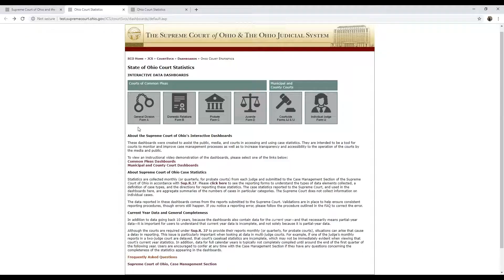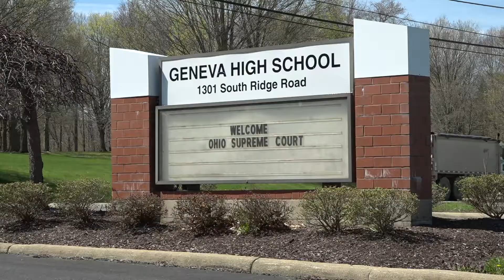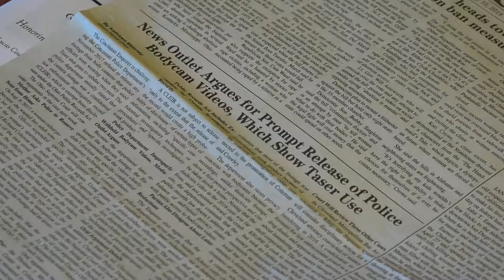Take Your Child to Work Day 2: Judicial College, Civic Education, Public Information